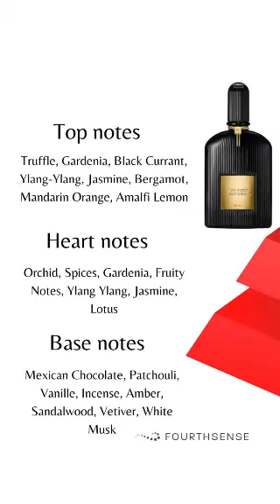Tom Ford Black Orchid EDP Review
Tom Ford Black Orchid Review